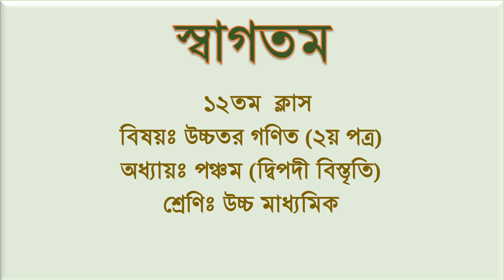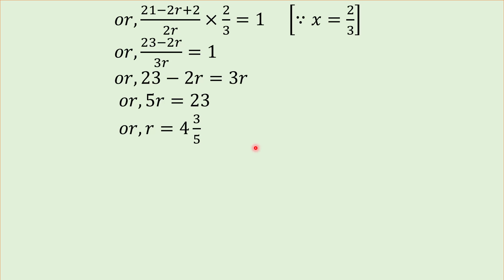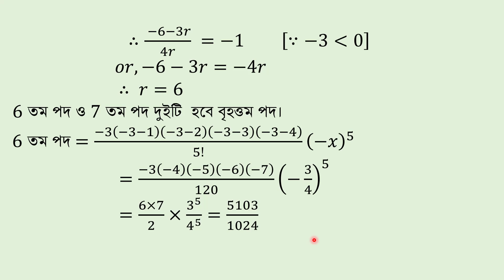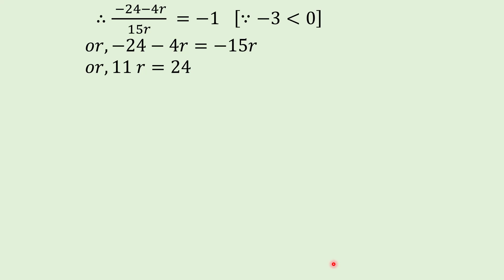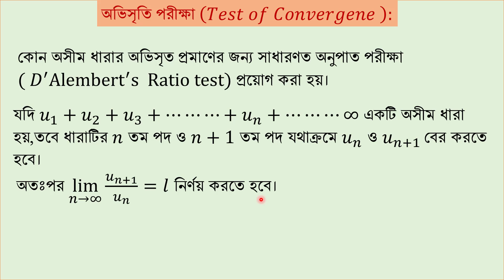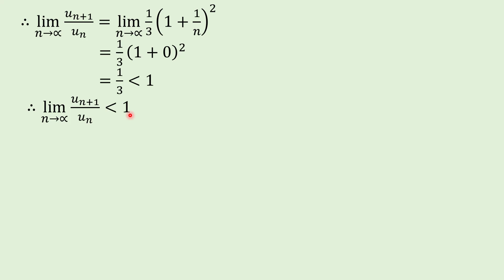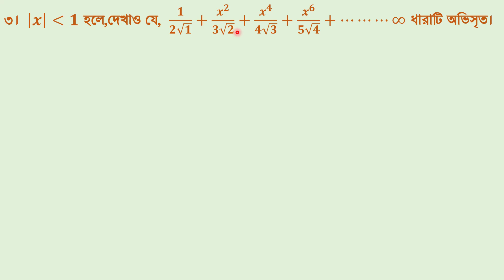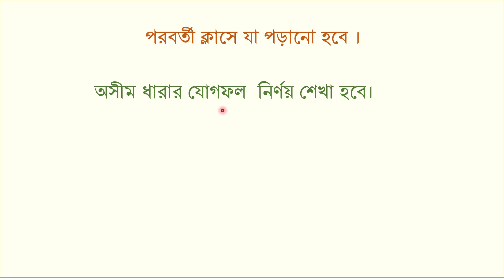দ্বিপদী বিস্তৃতি ।। ক্লাস - ১২ ।। শ্রেণি - উচ্চ মাধ্যমিক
দ্বিপদী বিস্তৃতি
ক্লাস - ১২
শ্রেণি - উচ্চ মাধ্যমিক